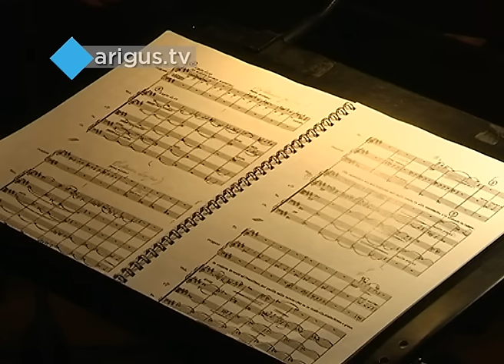Обладатель гран-при конкурса им.П.И.Чайковского А.Ганбаатар откроет сезон в БГАТОиБ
Он исполнит партию Скарпиа в опере "Тоска" Джакомо Пуччини.